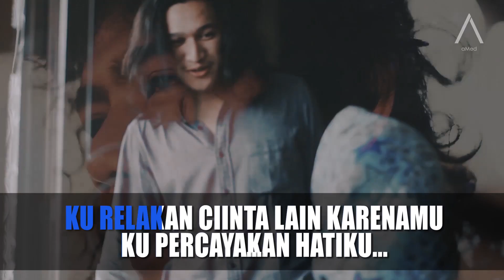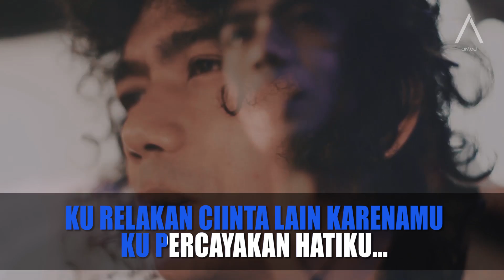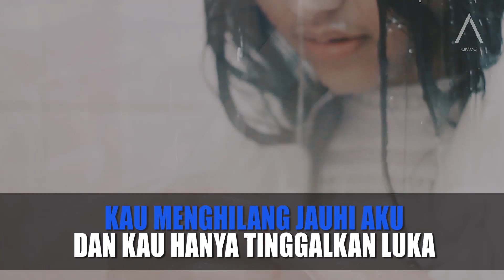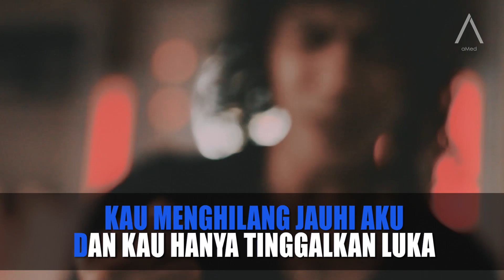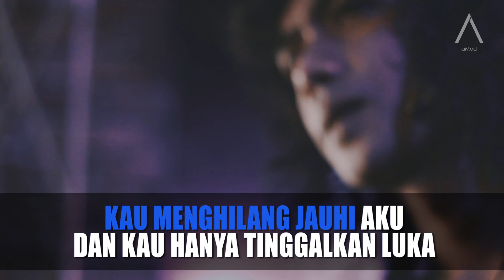aMed - Kau Tinggalkan Luka (Karaoke)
Karaoke Kau Tinggalkan Luka - aMed (Piano Version)

Terima Kasih kepada Tuhan yang Maha Esa yang telah memberikan kesehatan, Anugerah dalam berkarya & mempertemukan saya dengan teman2 yang luar biasa.

Lirik :
Harusnya kau tak berikan harapan...
Jika akan menyakiti perasaan...
Kau berpura-pura mencintaiku...
Hanya untuk satu tujuan.

Ku relakan cinta lain karnamu...
Ku percayakan hatiku...

Dan kau pergi tinggalkan aku...
Setelah peristiwa itu...
Kau menghilang jauhi aku...
Dan kau hanya tinggalkan luka...

Mengapa kau dustai aku?
Mengapa kau lukai aku?
apa salahku kepadamu?
Tega kau permainkan aku...

aMed - Kau Tinggalkan Luka (KARAOKE VERSION)